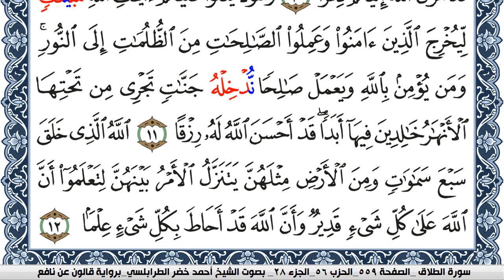سورة الطلاق احمد الطرابلسي Surah Al Talak برواية قالون عن نافع